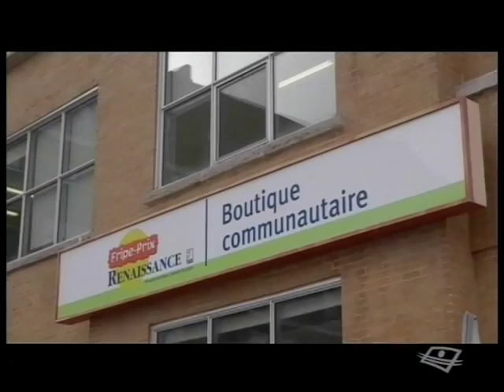Ça vaut le coût: Boutique Renaissance (Vente d'articles usagés)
(reportage de 2016) Notre journaliste se rend au centre de dons Renaissance pour rencontrer Pierre Legault, fondateur de cet OSBL montréalais.